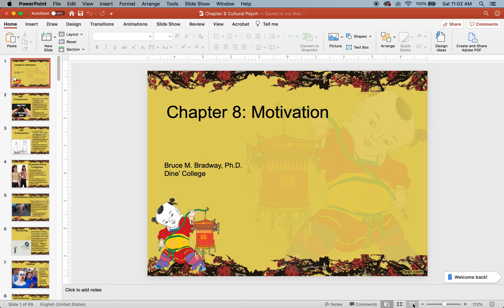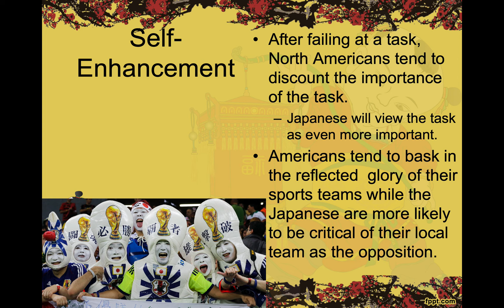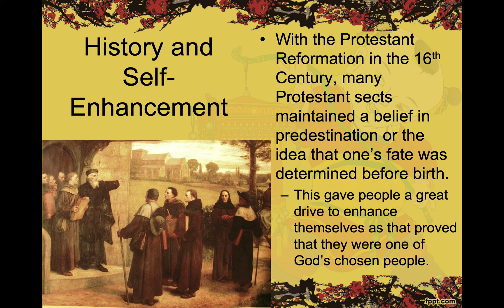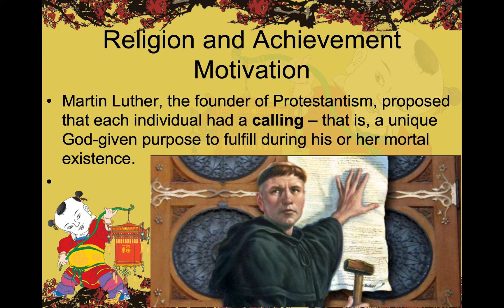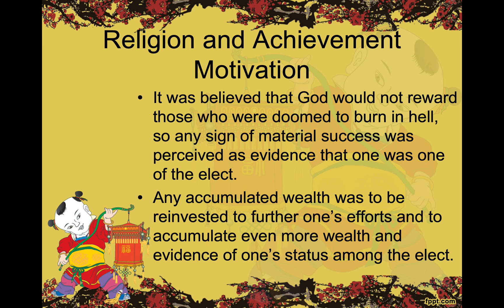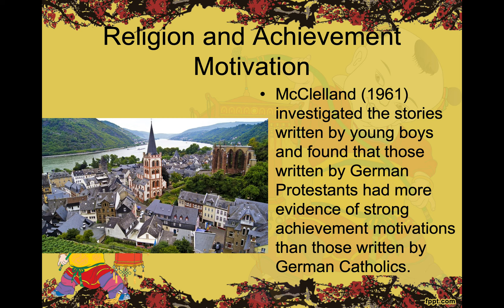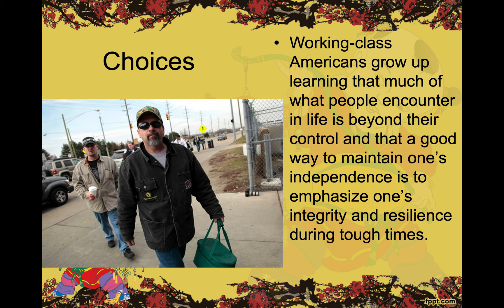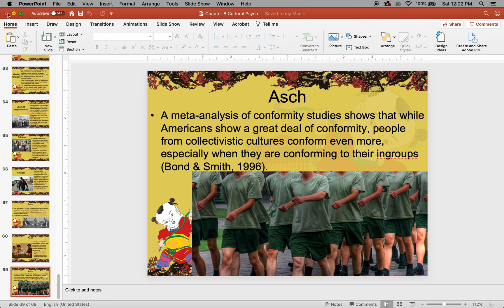Cultural Psychology Chapter 8